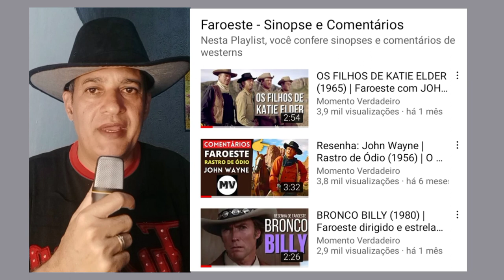O TREM DO INFERNO (1975) | FAROESTE COM CHARLES BRONSON | RESENHA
O Trem do Inferno estreou mundialmente em 25 de Dezembro de 1975. Um faroeste com 95 minutos de duração. Com Charles Bronson e ótimo elenco. Resenha
PicPay: @washington.teixeira
Playlists do Momento Verdadeiro